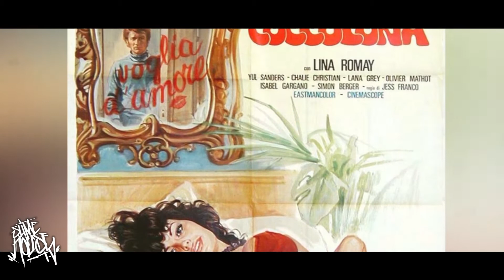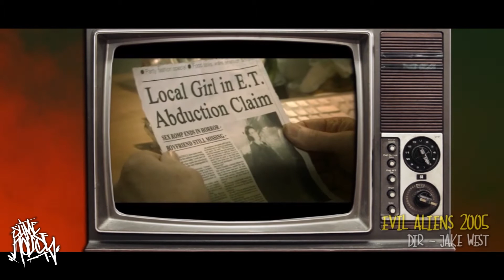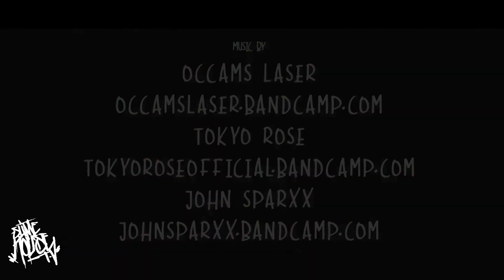Emily Booth talks acting, Film Making and performing at HorrorCon UK - Slime House Interview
In this episode we sit down with the one and only Emily Booth, known for her roles on TV in such shows as Cult Movie Massacre and Out There, Emily is also one of the UK's most iconic scream queens starring in such splatterific spectaculars as Dog House and Evil Aliens!

One of the most recognizable faces in modern UK horror and cult cinema, we was honored to get the opportunity to sit down with her and have a chat all courtesy of the lovely people at HorrorCon UK!
Here's how we got on!

Created, Hosted & Edited by Theo Cane Garvey

Camera team
Alex Bentley
Matt Rowan Maw
Tavarna Garvey

Occams Laser

John Sparxx

Tokyo Rose

Intro theme music by Cal Williams

Ident titles by Ricardo Lacombe